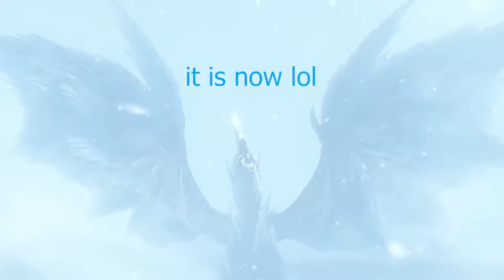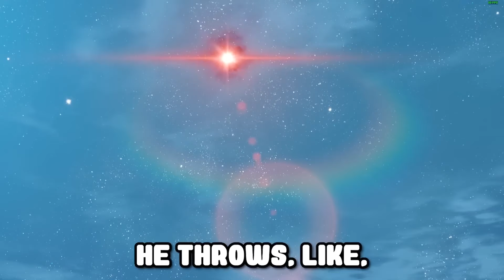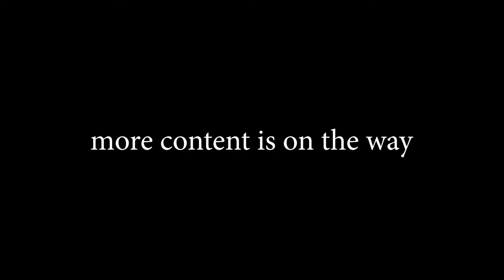Monster Hunter Moments I Will Never Forget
Here are some of the moments you have clipped from my videos throughout the past year. enjoy!

I make Monster Hunter. Minecraft, and Noita videos. Usually, I stick with Monster Hunter games such as Monster Hunter World or Monster Hunter Rise. Pretty much any game I find fun or interesting I will make a video on.

My Music
If you are curious about the music at the end of the video, that's one of my songs with stun. It's on my music channel AXIDIUS MUSIC. You are welcome to use it in any of your videos as long as you give credit to me and stun. The link for that track is here

Dual Computer Setup For Streaming!

~Desktop For 🎮 Gaming ~
Motherboard: ASRock B450M-HDV AM4
CPU: AMD Ryzen 7 1700X
GPU: NVIDIA GTX 980Ti (Overclocked On MSI Afterburner)
RAM: Gskill Ripjaws V series 16 GB 288 pin DDR4 2400mhz
PSU:  EVGA 600W

~Laptop For 🎙️ Recording~
Dell Inspiron 15 7559
GPU: NVIDIA GTX 960M